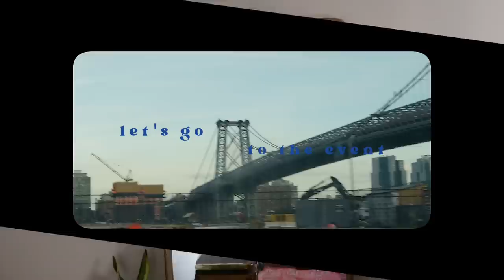week in my life NYC | Trader Joe's haul, upcoming travel plans, spring days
♥ the camera I use to vlog/film

FAQ;
-How old are you?
24 (when posted)

LIM College

5'4